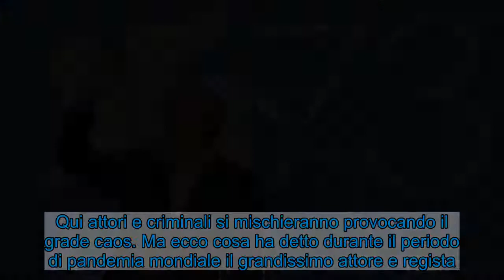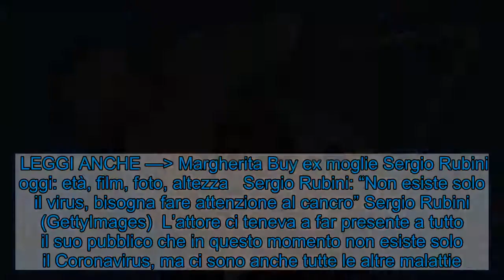Sergio Rubini, l'esortazione che ha colpito tutti i suoi fan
Sergio Rubini ci tiene a ricordare una cosa molto importante di questo periodo che stiamo vivendo. Il suo appello ha commosso tutti.    Sergio Rubini oggi entrerà nelle nostre case alle 17.50 su Rai Movie per rallegrarci con la commedia “La stoffa dei sogni” diretto da Gianfranco Cabiddu e nel cast sarà accompagnato da Ennio Fantastichini e Renato Carpentieri. Un film liberamente ispirato a L’arte della commedia di Eduardo De Filippo. La trama si incentra su un gruppo di attori che arriva nell’isola-carcere in mezzo al Mediterraneo. Qui attori e criminali si mischieranno provocando il grade caos. Ma ecco cosa ha detto durante il periodo di pandemia mondiale il grandissimo attore e regista.  LEGGI ANCHE — Margherita Buy ex moglie Sergio Rubini oggi: età, film, foto, altezza Sergio Rubini: “Non esiste solo il virus, bisogna fare attenzione al cancro” Sergio Rubini (GettyImages)  L’attore ci teneva a far presente a tutto il suo pubblico che in questo momento non esiste solo il Coronavirus, ma ci sono anche tutte le altre malattie. I malati di cancro in questo periodo stanno vivendo una doppia paura. Su Twitter l’attore fa questo appello indirizzato a tutti gli italiani affinché non si dimentichino dei pazienti oncologici in questa emergenza. Questa esortazione ha colpito nel profondo quelle persone che soffrono di tale malattia i quali hanno aggiunto reazioni e commenti sotto il post. Rubini continua con l’affermare che dobbiamo continuare a dare aiuto a tutti questi altri pazienti ed aggiunge anche il codice IBAN dell’ospedale Istituto dei Tumori di Milano per fare una donazione.  LEGGI ANCHE — Carla Cavalluzzi moglie Sergio Rubini, chi è? Età, lavoro  Conclude dicendo che un piccolo aiuto può fare la differenza e serve a rendere la vita di questi pazienti più sopportabile. Aiutiamoci ed aiutiamo chi ha più bisogno, questo il messaggio di Rubini che ha colpito tutti.    Coronavirus, Sergio Rubini: “Non c’è solo il virus, sosteniamo i malati di cancro’ — Adnkronos (@Adnkronos) March 30, 2020